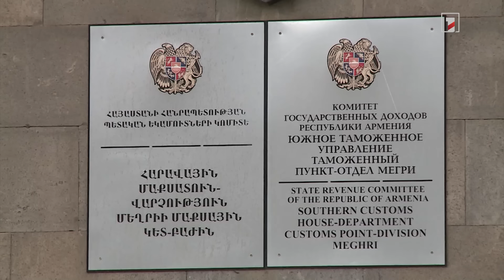Հայկական պետհամարանիշով մեքենայով Իրանում կթույլատրվի մնալ 5 ամիս․ մուտքը պարզեցվել է